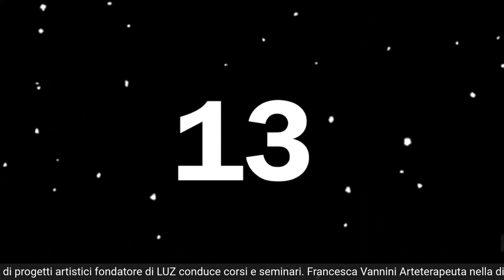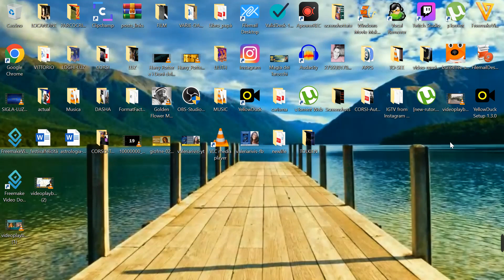"QUANDO È SÌ È SÌ, QUANDO È NO È NO. IL VALORE DELLA RESPONSABILITÀ"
"QUANDO È SÌ È SÌ, QUANDO È NO È NO. IL VALORE DELLA RESPONSABILITÀ" - Francesca Vannini & Francesco Carpinteri intervistati da Marisa De Marco (video per gentile concessione di "Puntodisvolta ETS") il 25/10/2022.

Stiamo attraversando tempi di rivelazione e di scelte personali e collettive nevralgiche, tempi nei quali il valore della responsabilità assume un’importanza decisiva.
Responsabilità significa abilità nel rispondere a qualcosa. Ma per essere abili abbiamo bisogno di comprendere cosa significhi realmente “rispondere”. E per farlo occorre riconnettersi alla propria capacità di sentire, al nostro dialogo interiore con l’Anima che spesso smarriamo nei labirinti della nostra quotidianità.

Francesco Carpinteri, simbolista, educatore e tutor di progetti artistici e olistici, fondatore del “movimento spontaneo” LUZ diffuso a livello nazionale, è sul Sentiero della Ricerca spirituale fin dall’adolescenza. In particolare ha fatto dei Tarocchi la propria “strada maestra”, sviluppandone l’uso come via di conoscenza di sé e di crescita personale. Conduce Giornate (Tarot Days), Corsi e Seminari residenziali e online in tutta Italia ed Europa.

Francesca Vannini, arteterapeuta nella disciplina di "MUSICARTERAPIA NELLA GLOBALITÀ DEI LINGUAGGI”. Lavora con tutti i linguaggi espressivi verbali e non verbali. Fa parte del Direttivo del “movimento spontaneo” Luz (diffuso in modo capillare a livello nazionale), collaborando nella progettazione e nella realizzazione degli eventi.

Moderatrice della serata Marisa De Marco.

Diretta sulla pagina Facebook e YouTube “punto di svolta”